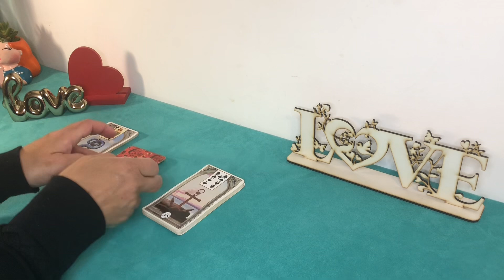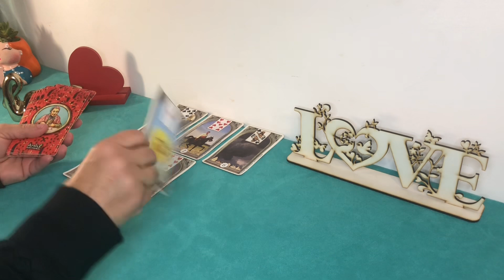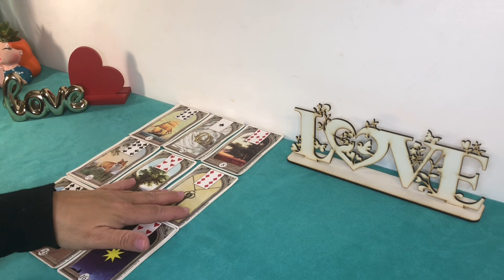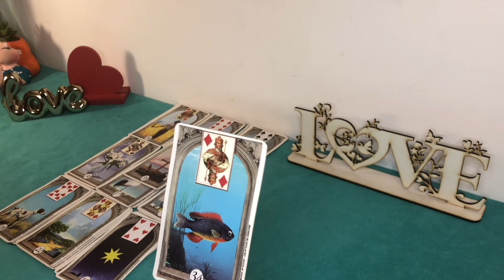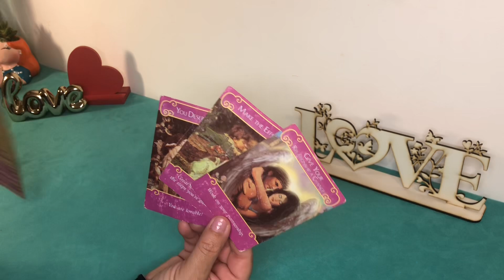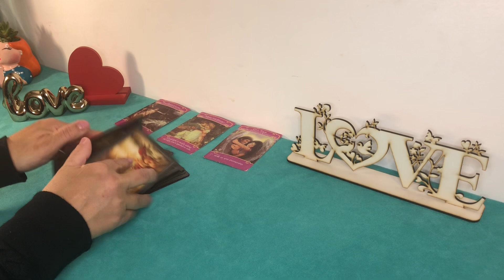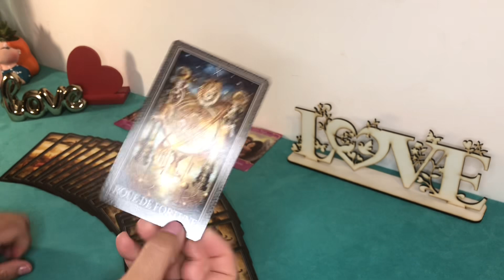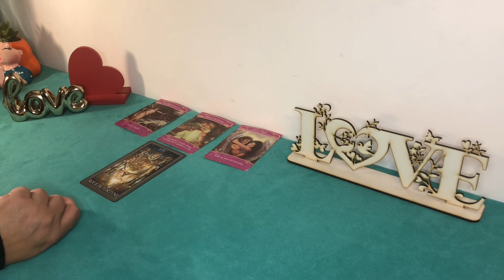ESCORPIÃO ♏️ VOVÓ CIGANA ❤️MENSAGENS PARA SUA VIDA AMOROSA ❤️🌹💝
Esse vídeo é uma leitura intuitiva com mensagens de vovó cigana ,sobre vida amorosa para o signo de escorpião  ♏️

Gratidão 🙏